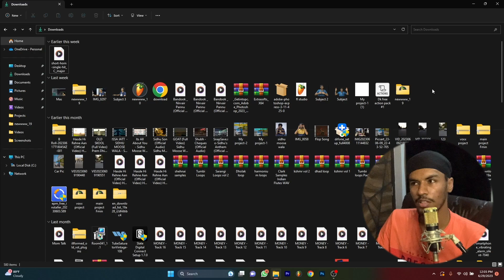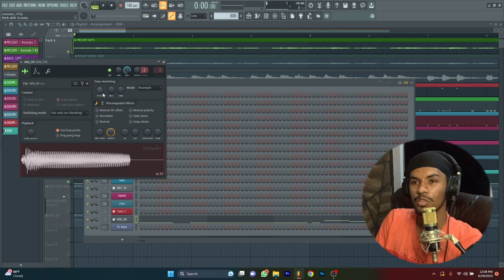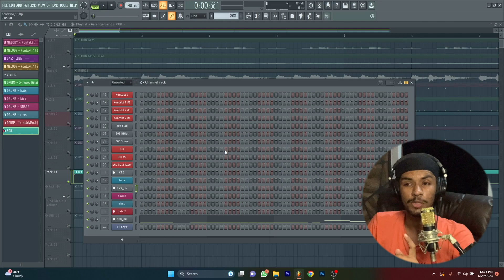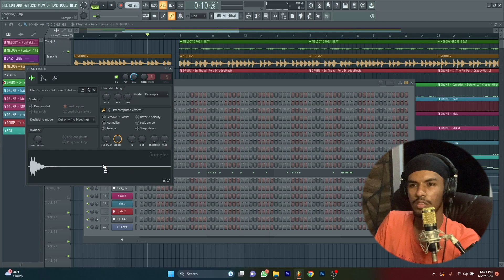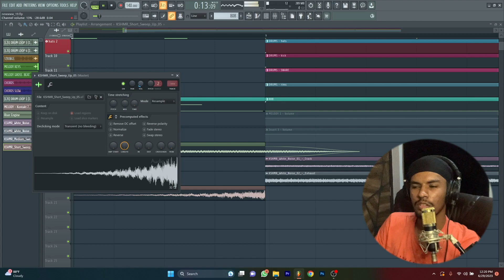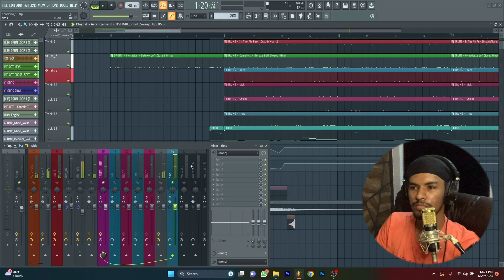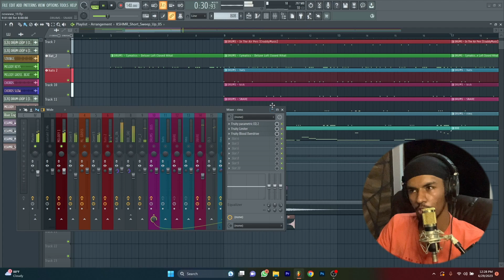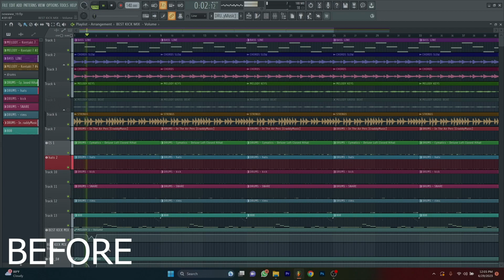The Secret to Fix My Subscriber's Beat with Mixing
My Gadgets-
Studio Monitors
Audio Interface
Mic Stand